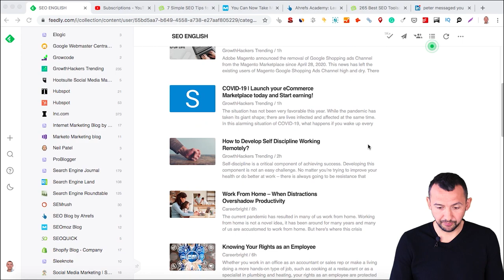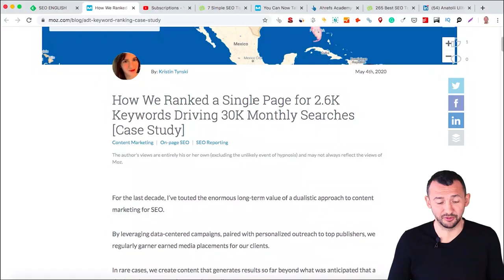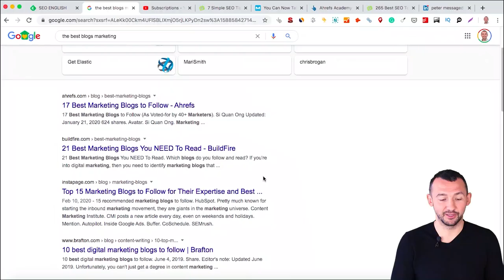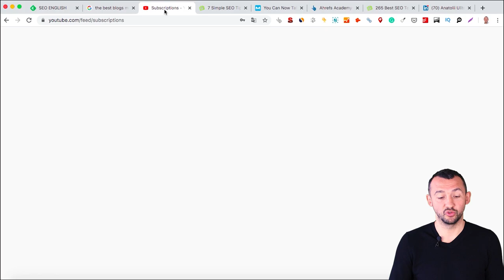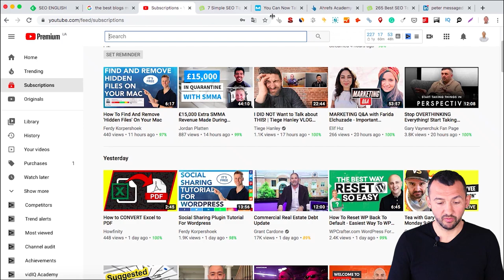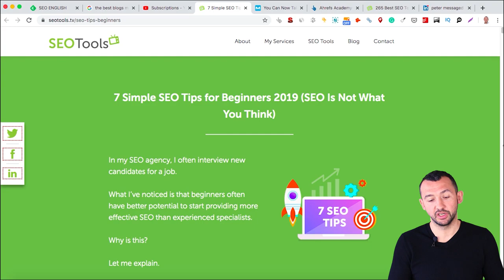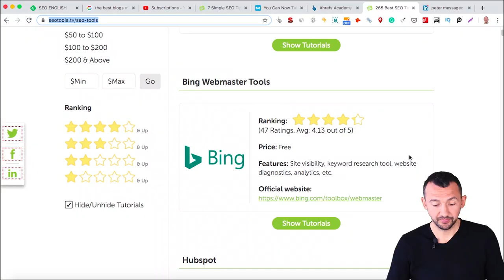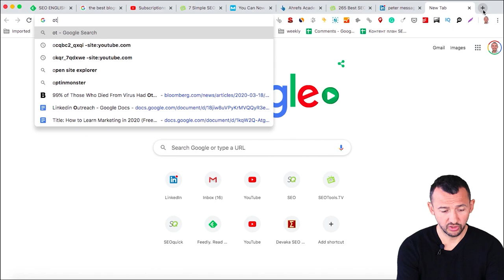How to Learn Marketing for Beginners in 2022 (Free Courses & Guides)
I love marketing.

I’m passionate about my loving niche.

The reason why I jumped on marketing is because I failed to promote my business myself.

So, instead of searching for new marketers - I decided to learn it.

It was a big struggle to find the correct way where to start.

After ten years of experience, I know it.

1. Gather the list of popular marketing blogs, audio podcasts and YouTube channels. Use feedly.com, Apple Podcasts or some Android apps.
2. Learn the latest content 2-4 hours a day.
3. Find free courses that provide valuable content:
4. Search on Google step-by-step tutorials, e.g.
6. Share on social media new skills
7. Learning is essential, but not crucial. Acting is crucial.